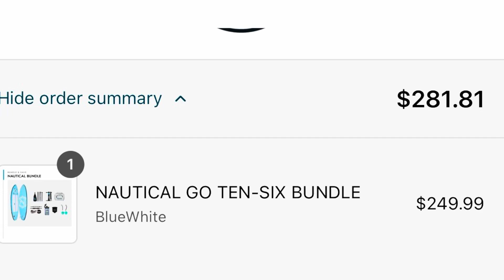SOLO Paddle Boarding ADVENTURE on THE FARMINGTON RIVER | SHOCKING SNORKELING Finds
Join me on an exciting solo paddle boarding adventure down the Farmington River! 🌊🚴‍♂️ I embarked on this journey by placing my bike at the end of the run, allowing me to ride back to my car after paddling a few miles down the river. Along the way, I encountered a variety of wildlife, including numerous birds and fish. I even discovered the elusive golden trout—a peach-golden colored, fast-swimming fish that's rare to catch!

During my paddle, I came across several fishermen and tubers enjoying the river. I also took some time to snorkel, uncovering fascinating items like water bottles, phones, grinders, and jewelry. This hobby of paddle boarding and snorkeling brings me immense joy, and I'm excited to continue exploring. I've decided to invest in my own paddle board to make future adventures even better.